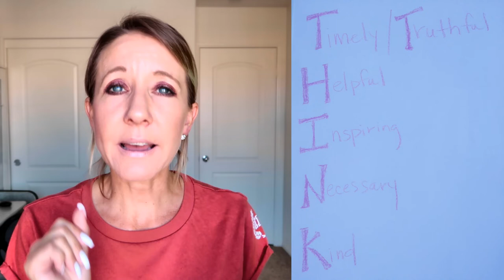Update on My Stress. I'm Learning How to Set Boundaries and T.H.I.N.K. Before Reacting.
I have been taking a "Like Skills" class that has helped me learn how to better handle the stress and anxiety I was experiencing at work.  I have only completed 1 week out of 6, and I am already learning how to set boundaries and T.H.I.N.K. before responding or reacting. Watch here to get an update and learn some of the things I have learned so far!  Have an awesome day, Billisa